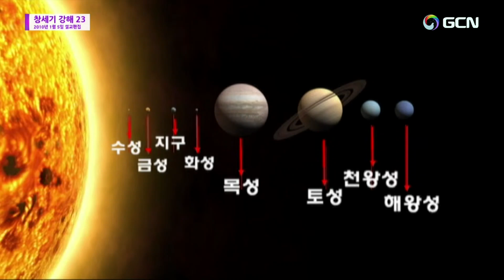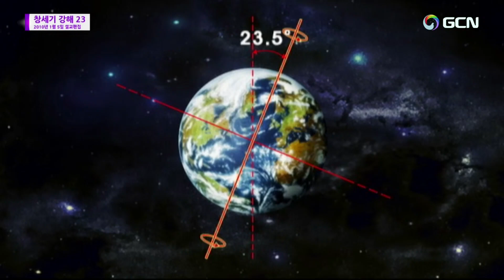中) 創世記(23)- {地球創造②}✅イ・ジェロク元老牧師🌿2024.8.16.金曜徹夜礼拝🌿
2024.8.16.金曜徹夜礼拝、 マンミン中央聖潔教会　イ・ジェロク元老牧師のメッセージ  / Senior Pastor Rev. Dr. Jaerock Lee /
Manmin Central Church ▶金曜徹夜礼拝 → 午後11時✅
▶ 创世记 1:2📜🌿
[2] 地是空虚混沌。渊面黑暗。神的灵运行在水面上。
▶【礼拜直播时间】📜
主日大礼拜 11：30
主日晚礼拜 15：00
周三礼拜 19：00
周五礼拜 23：00
但以理祷告会 21：00 - 23：00